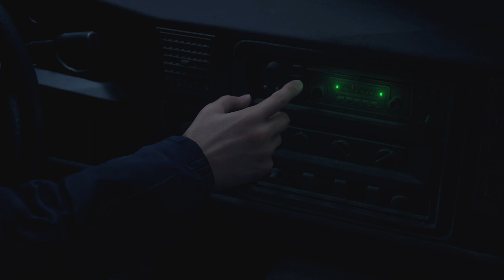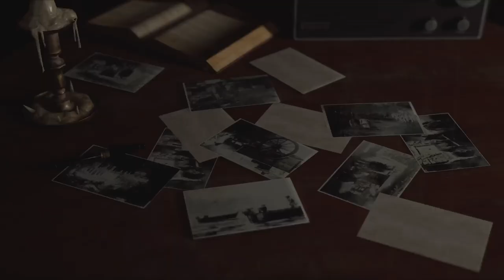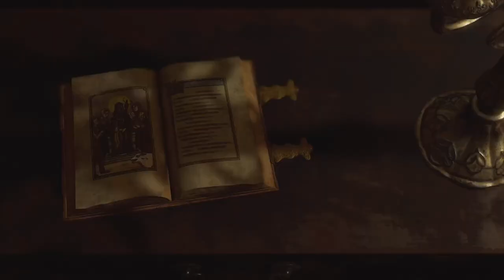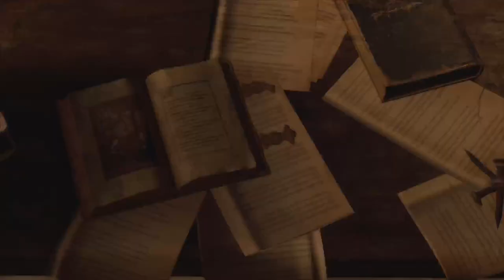Resident Evil 4 - Parte 1 - Estándar.